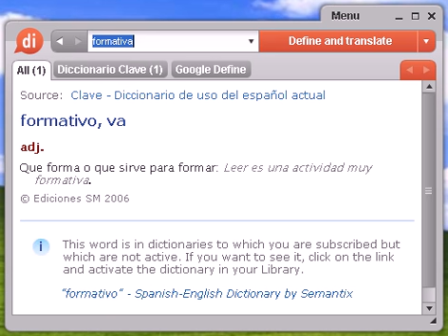Definición de formativa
formativa, diccionario, definición, significado, español, castellano, dixio